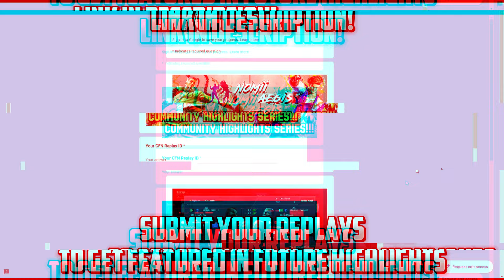SF6 ▰ Shuto Amazing Marisa Is Back !! ▰ STREET FIGHTER 6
About Me:
I am Nauman AKA NoMii Aegis, Playing Fighting Games since childhood,
the main purpose of this channel is to create FGC related stuff,
and for this purpose in-game replay system is used which is openly available for all players